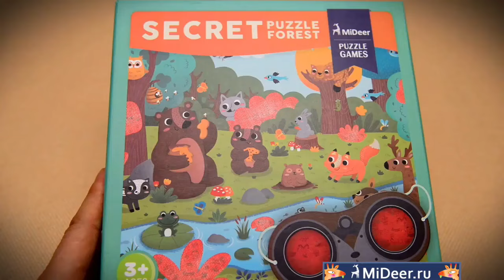Mideer Secret puzzle